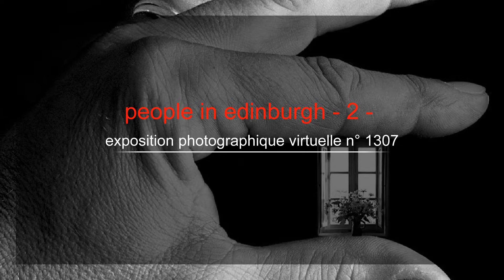1307. 20160826 - Mike Heard - people in Edinburgh 2 - montage Arcangelo Vincent Scalici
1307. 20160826 - Mike Heard - people in Edinburgh 2 - montage Arcangelo Vincent Scalici - gruppo facebook "finestre - fenêtres - windows" video non commerciale playlist: 8/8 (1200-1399) facebook "finestre - fenêtres windows"